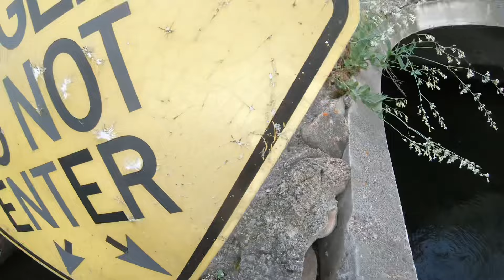Fishing CRYSTAL CLEAR Roadside Creeks